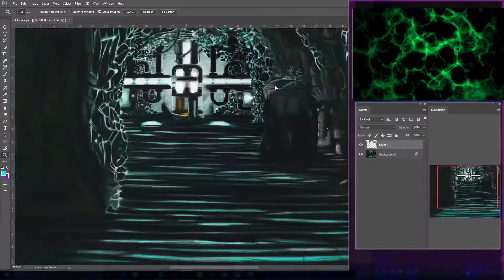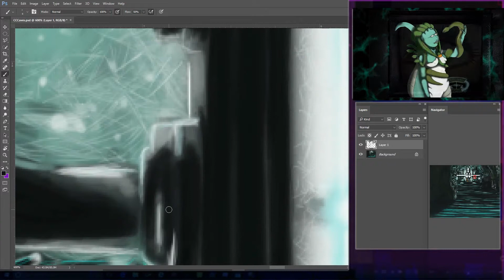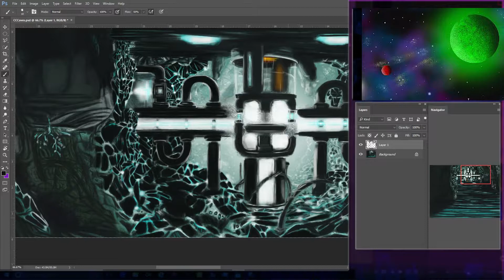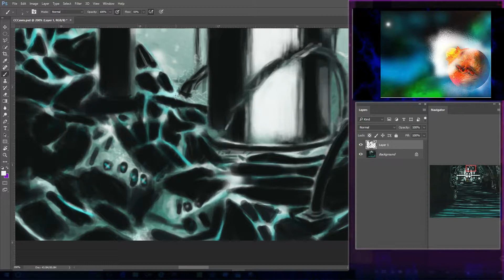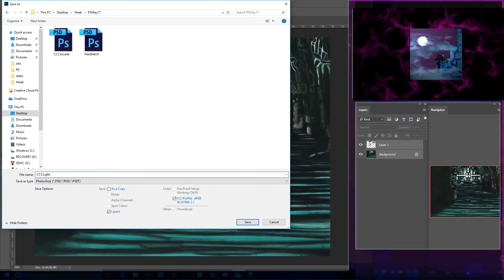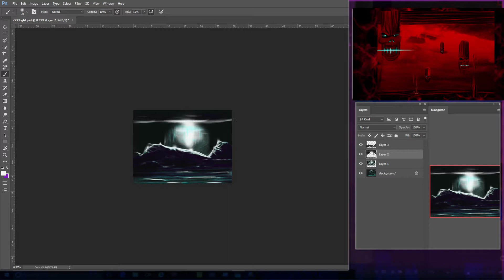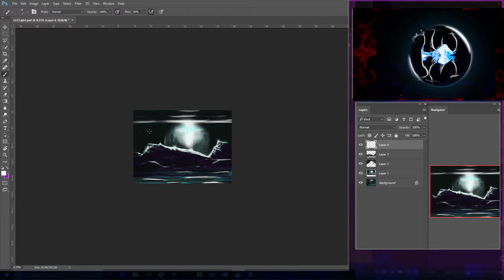Aurora Digital Sketchbook from Crystal Caves